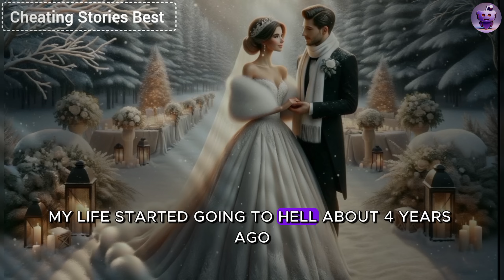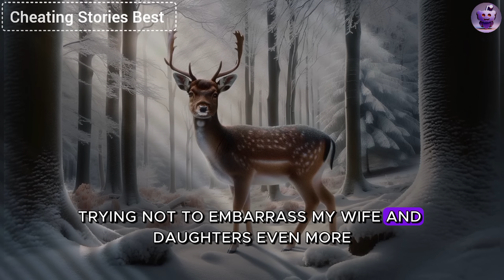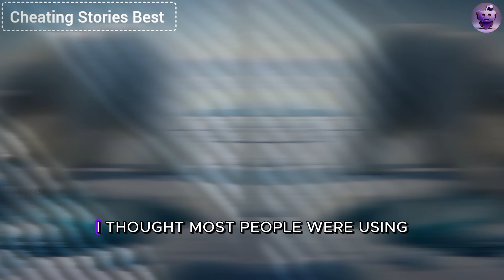I Was Furious When I Found Out My Cheating Wife Was Sleeping With A Rich Lover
"I was enraged when I found out that my wife was cheating on me with a wealthy lover. But when I discovered that my daughters were calling him 'daddy,' I immediately opened the safe, took my pistol, and began my brutal revenge. Oh yes, they deserved it..."